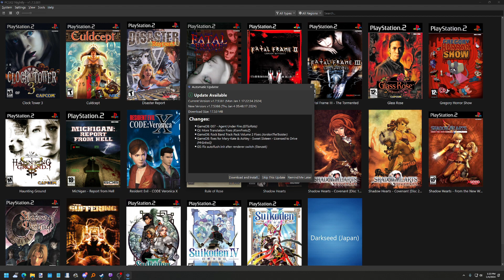Chudah Plays Fatal Frame II: Crimson Butterfly (Part 2)